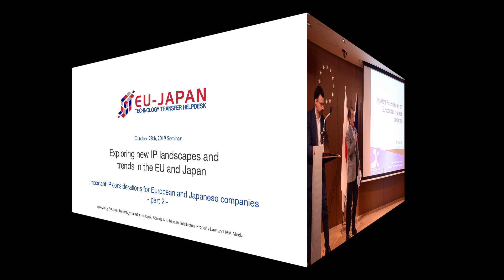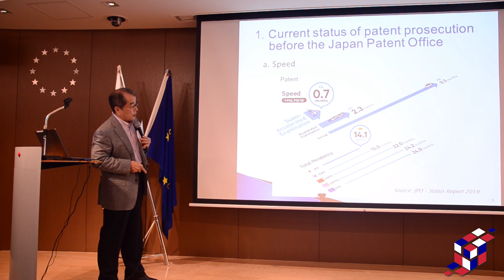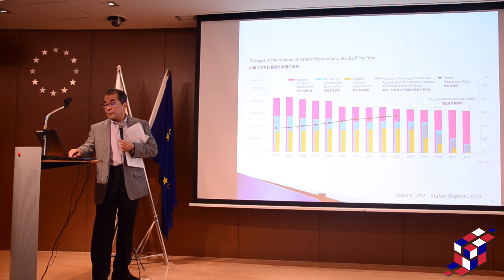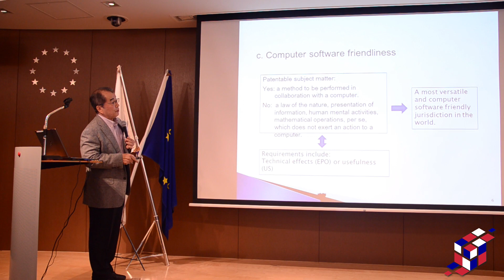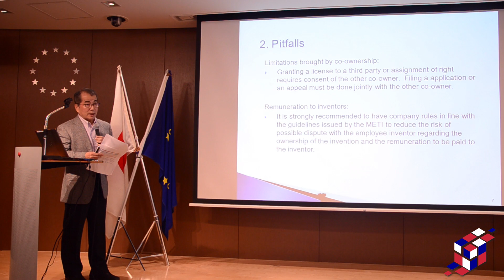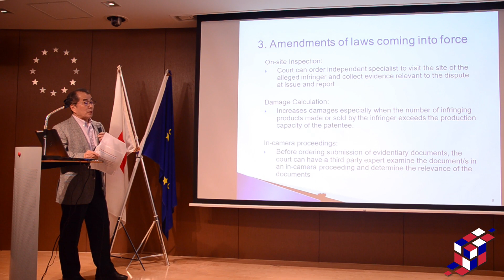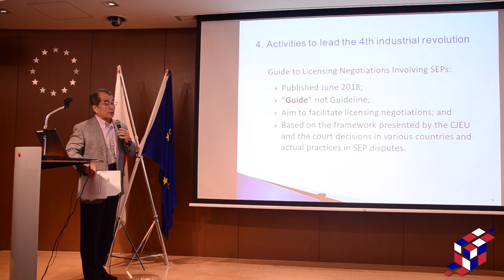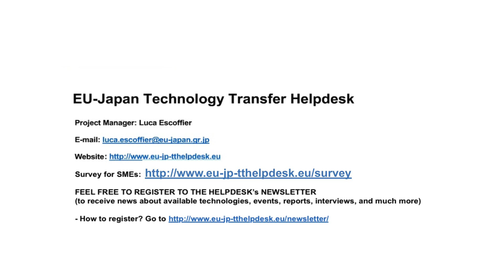Seminar: Exploring new IP landscapes and trends in the EU and Japan 5/5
Important IP considerations for European and Japanese companies by Dr. Yoshitaka Sonoda, Patent Attorney, Sonoda & Kobayashi Intellectual Property Law

The EU-Japan Technology Transfer Helpdesk (initiative of the EU-Japan Centre for Industrial Cooperation) co-organized a seminar with Sonoda & Kobayashi Intellecutal Property Law and IAM on “Exploring new IP landscapes and trends in the EU and Japan” on October 28 at the EU Delegation to Japan. The seminar explored trends, opportunities, and challenges faced by IP professionals, especially in in-house positions, when dealing with strategy-related topics about the intellectual property rights they manage such as international patent filings in the EU and Japan, and the dynamics of corporate IP functions in light of the technological development.